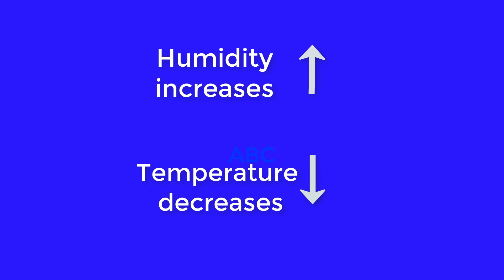Class 10 Heat chapter in telugu | Part 2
Heat chapter part 2 is explained in this video. All the content in this video is related to 10th class heat chapter in physics. Specific heat, melting, freezing and some other contents are in detailed explanation is given in telugu language